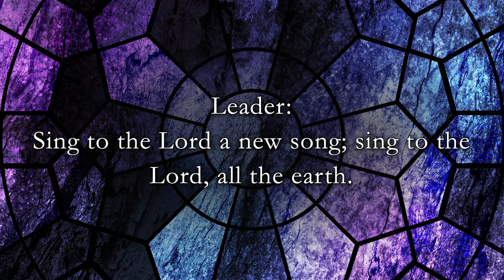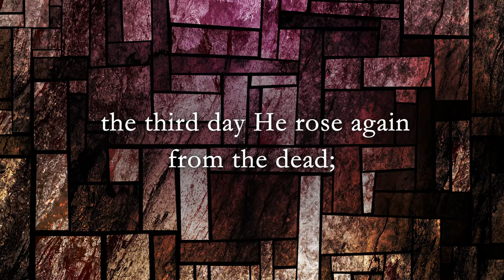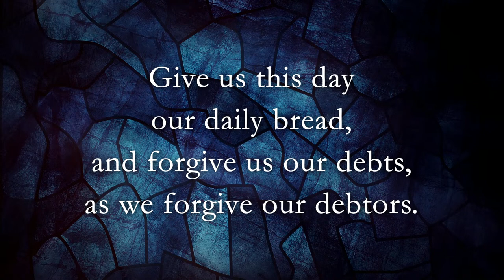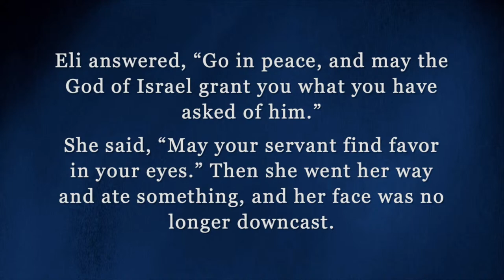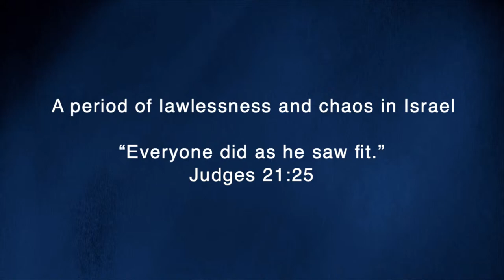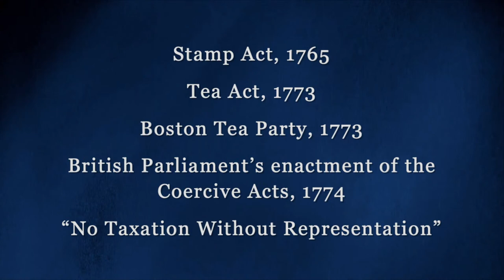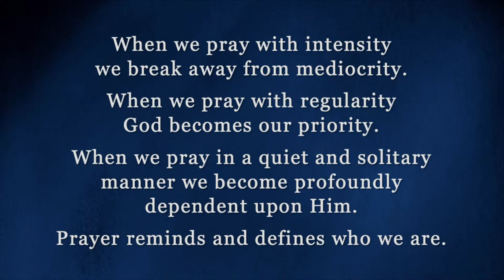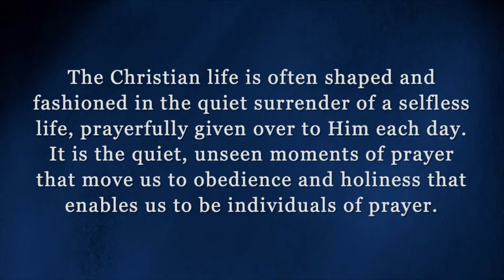Traditional Worship | 8:30am, July 31, 2022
Traditional Worship | First Presbyterian Church, Greenville, SC

The flowers in the Sanctuary are given to the glory of God and in loving memory of Pat Daugherty by her husband, Blair, and their daughters, Tricia, Sarah, and Kristen.
The flowers in Memorial Hall are given to the glory of God and in honor of our daughter, Ericka Joy Schwab, and her baptism, by Tim and Sarah Steele Schwab.